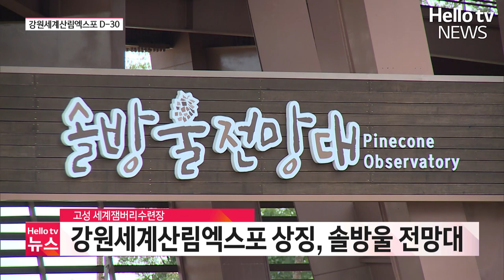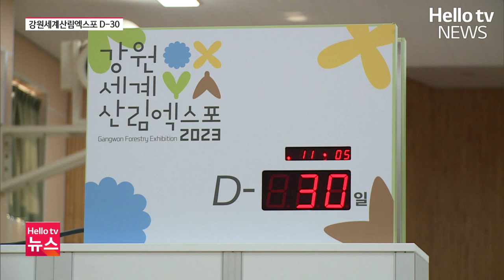강원산림엑스포 한 달 앞으로…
강원특별자치도가 출범한 뒤 국제 행사로는 처음 열리는 2023 강원세계산림엑스포가 한 달 앞으로 다가왔습니다. 조직위원회는 대회 흥행을 자신하면서도 가을 태풍과 폭염을 돌발 변수로 보고 안전한 행사 진행에 행정력을 집중하기로 했습니다.